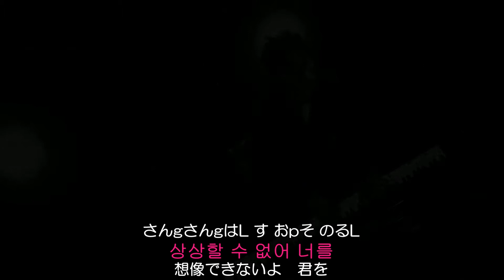Sorry,Sorry Answer ルビ＋歌詞＋日本語訳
パッチムの表記は日本語では難しいので、アルファベットで表記しています。
ㅂ,ㅍ=p  ㅁ=m ㅇ=g ㄱ=k ㄹ=L